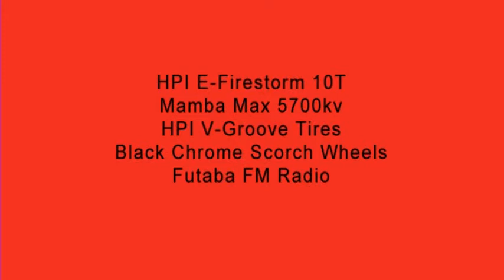HPI Racing E-Firestorm Brushless 10T Mamba Max 5700kv High Speed Runs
This is my HPI Racing E-Firestorm 10T with a Mamba Max ESC and 5700kv brushless motor.  Gearing 16/87.  I am running a SMC 6000mah 7.4v 28C LiPo and HPI V-Groove street tires.  In this video I am running a Futaba FM Radio system but have since changed to my Airtronics 2.4ghz.  It hasnt rained in our area in a while so there was lots of dust on the concrete and I had trouble getting traction.